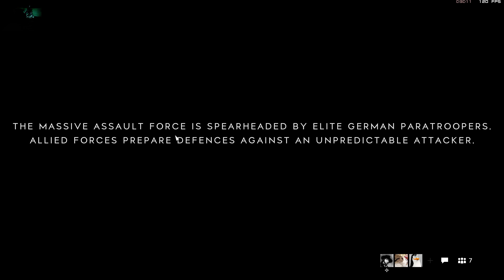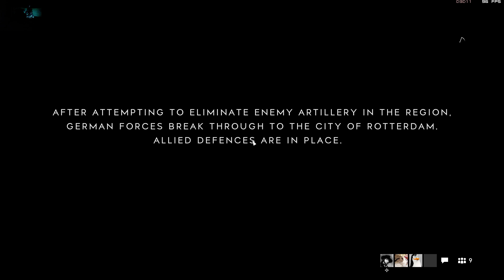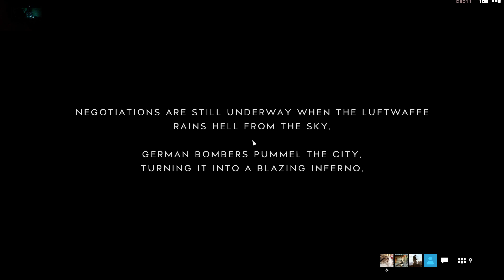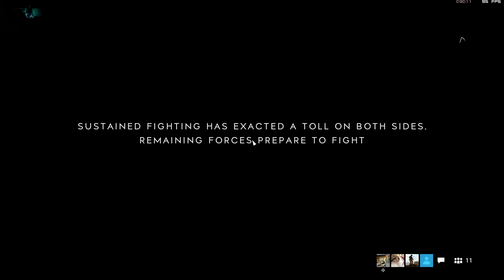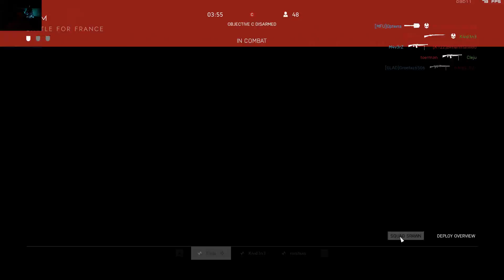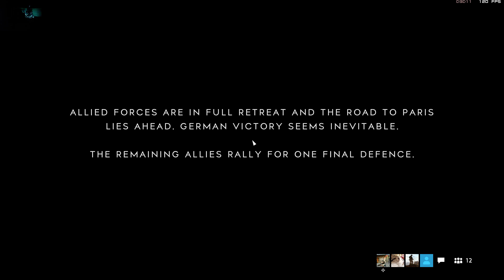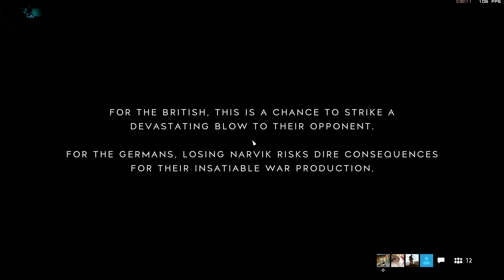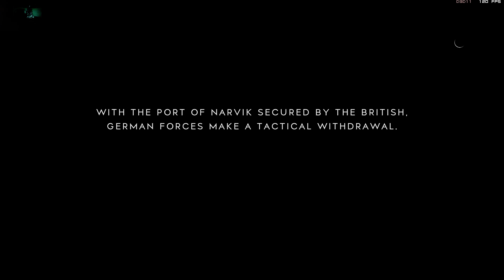BF5 saturday night session 2019 week 2